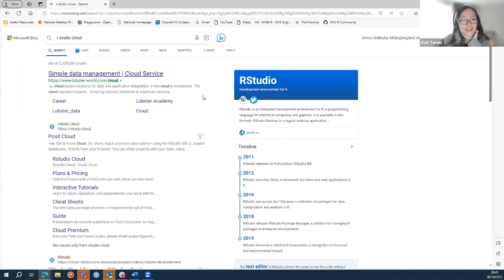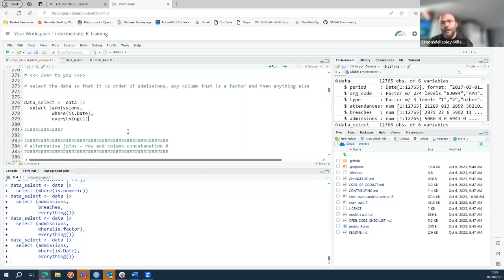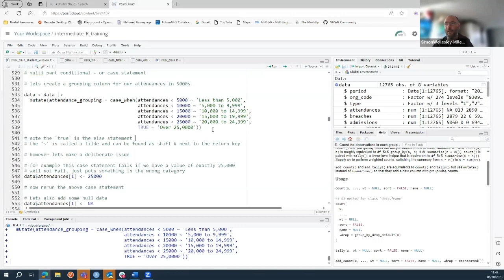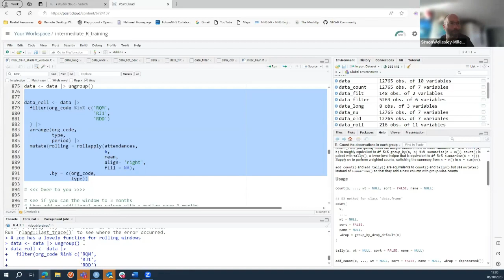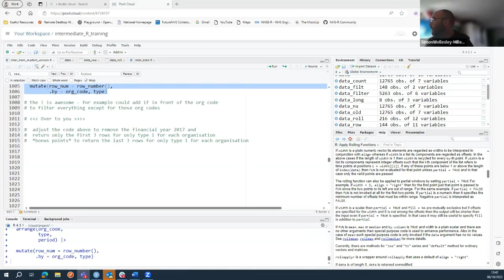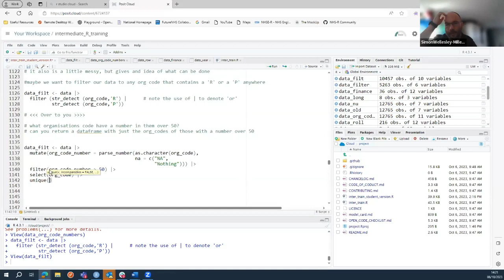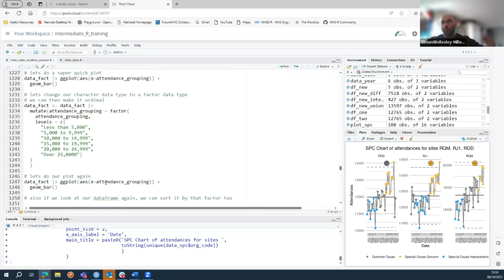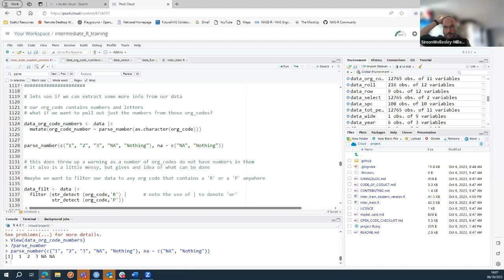NHS-R/NHS.pycom Conference Workshop 2023: Intermediate R follow on from "Intro to R and RStudio"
Intermediate R – follow on from ‘Introduction to R and R Studio’ with Simon Wellesley-Miller

Workshop Content:
In this workshop we will be looking at applying some of the knowledge learned in the ‘Introduction to R and R Studio’ workshop and applying the methods learned to practical questions.

Key topics:
- Further uses of dplyr with conditional statements
- Use of group_by and mutate to create sub totals and percentages across groups
- Date manipulation
- Use of stringr to clean up messy strings
- Practice with charting in GGplot and simple conversion to Plotly
- How to create pretty tables.